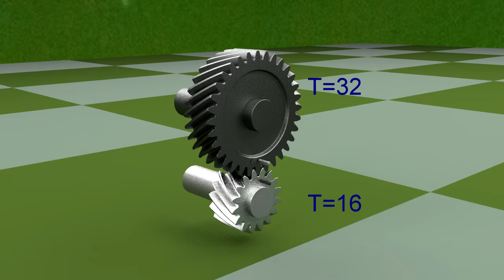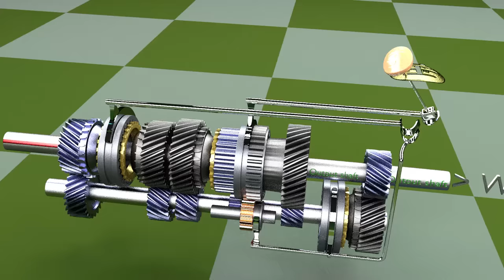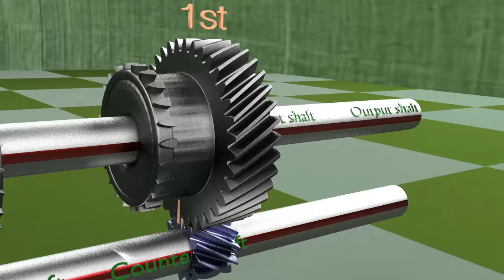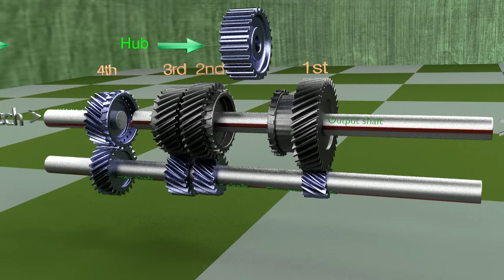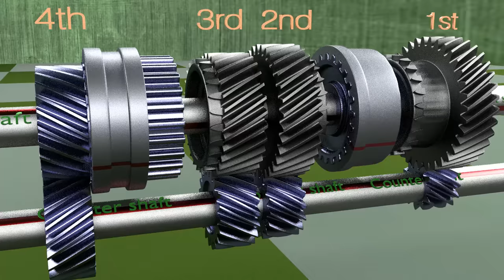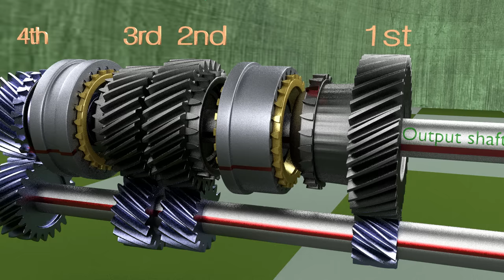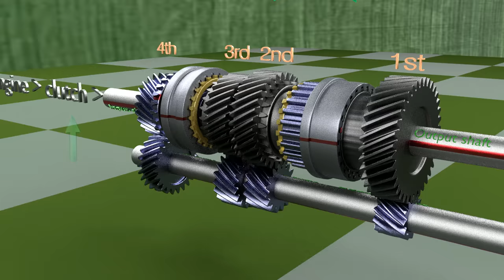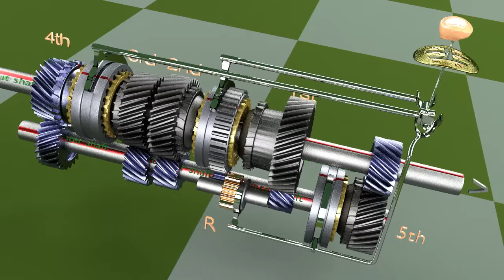गियर कैसे काम करते है? | How Gears | Manual Transmission Works in Hindi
is video me manual transmission ya gear box ka working  5 speed gear box with reverse gear ke animation ke dwara bataya gaya hai. is ke alava, gear ratio, sliding mesh gearbox , constant mesh gearbox,  synchromesh gear box ke concept ko samjhaya gaya hai.

Some parts in animation model has been taken from model by :tanmaychhatbar